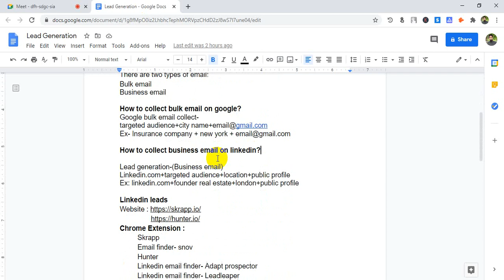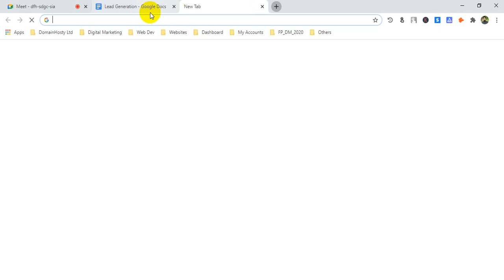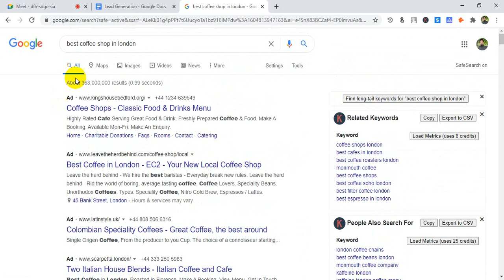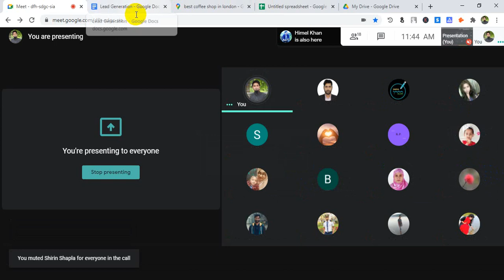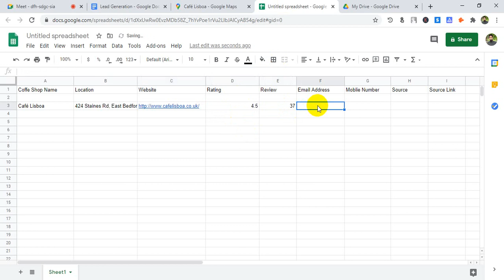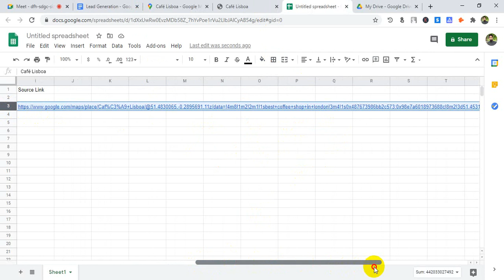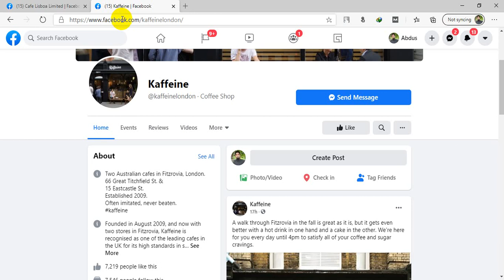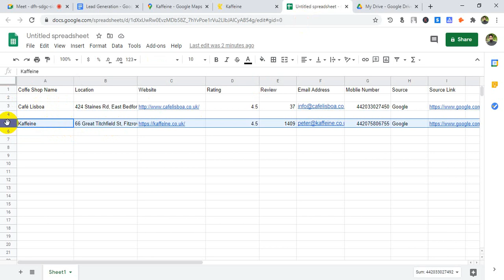How to Generate Lead | Lead Generation Bangla Tutorial | Collect Lead Free | Class-25